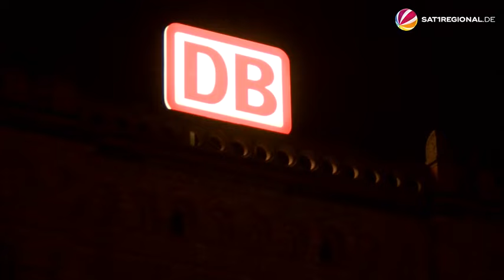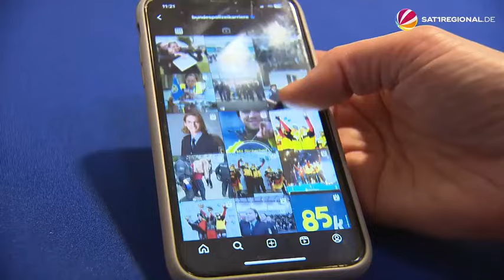Bundespolizei: Mehr als 180 Polizeianwärter in Hannover vereidigt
Mehr als 180 junge Polizist:innen wurden am Mittwoch in Hannover (Niedersachsen) vereidigt – der größte Absolventenjahrgang der Geschichte der Bundespolizei. Und auf die Absolvent:innen kommt einiges zu. Die Straftaten an Norddeutschlands Bahnhöfen, Flughäfen und Grenzen nehmen zu, laut einer aktuellen Umfrage sinkt bei den Menschen das Sicherheitsgefühl, wenn sie im Nahverkehr unterwegs sind.